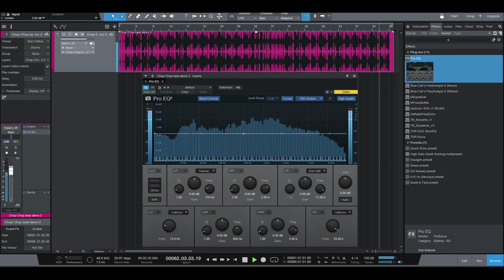Chop Chop - Hard Piano Beat